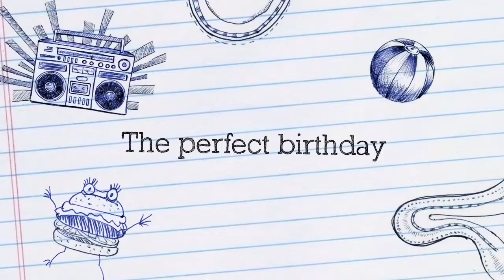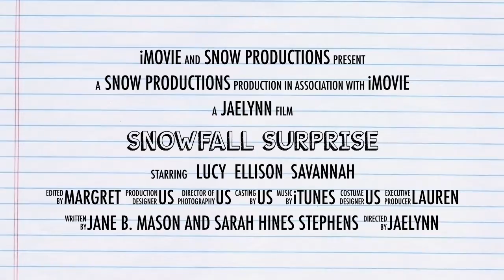Snowfall Surprise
Book trailer for the book Snowfall Surprise.